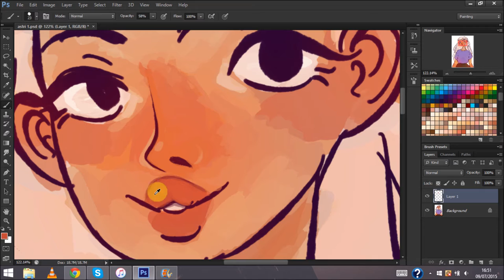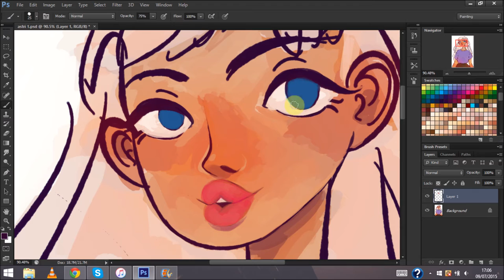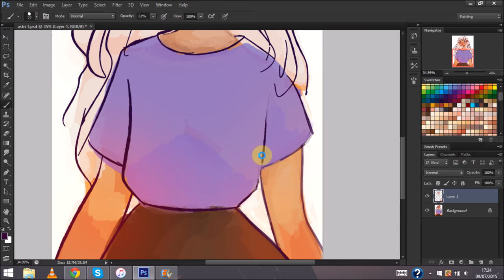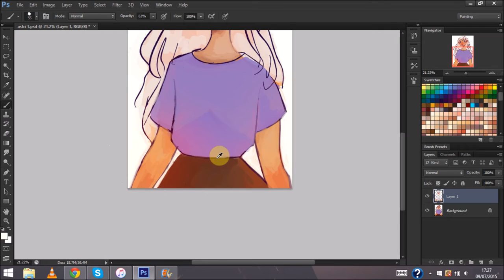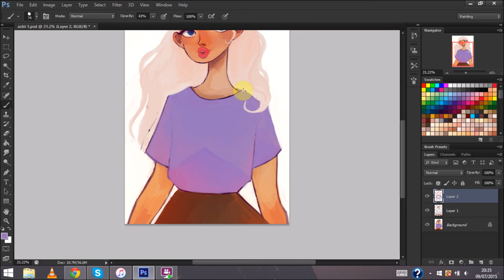Astri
I drew my good friend Adele's OC Astri!
Song: Let There Be Light - Justice